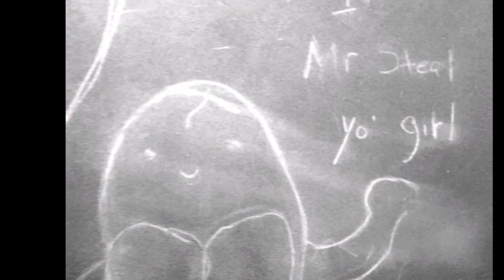Snapchat Thoughts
Snapchat thoughts is an original series on Jonathan DelaRocha's Snapchat story. So don't copy unless you want to get sued for fraud.

The audio and video quality is bad because it was recorded on a really crappy phone. All the sound glitches happened because my old phone was really slow. But I have a new phone now :v